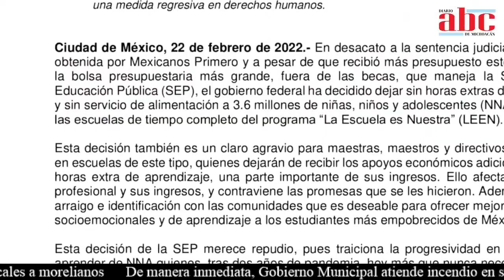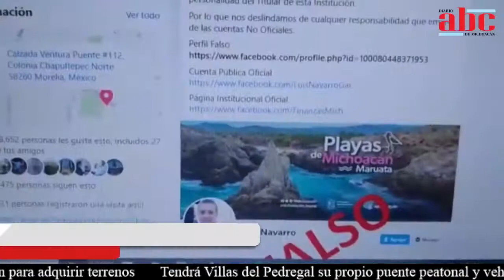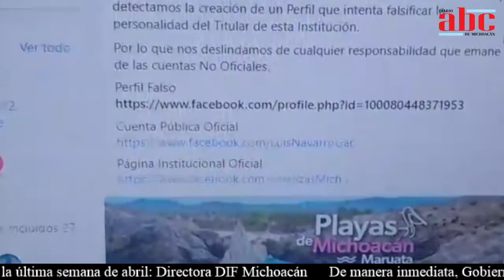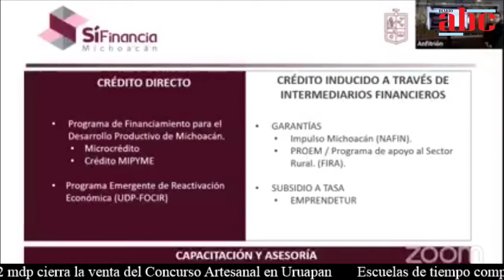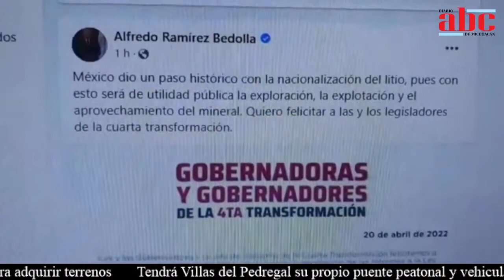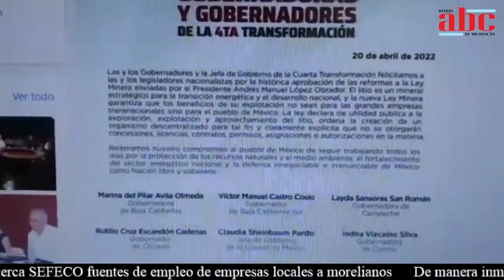ABC NOTICIAS MICHOACÁN MIÉRCOLES 20 DE ABRIL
* 500 menores hijos de jornaleros se beneficiarán con el programa NIDOS

* KCS sin recurso para sacar el tren de Morelia

* Incendio en subestación de CFE en Morelia

* SMRTV reinició su señal con la modernización de sus contenidos visuales y auditivos

* 102 mujeres asesinadas en Michoacán, Estado ha sido omiso